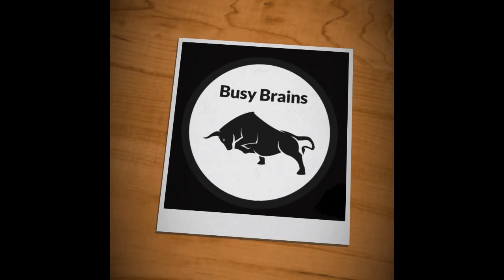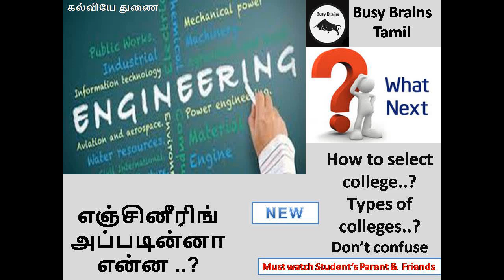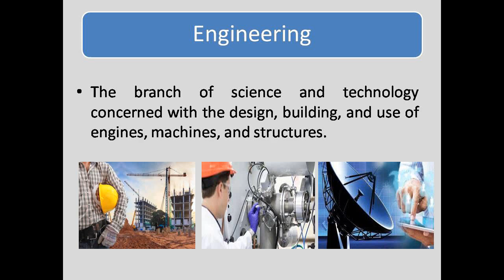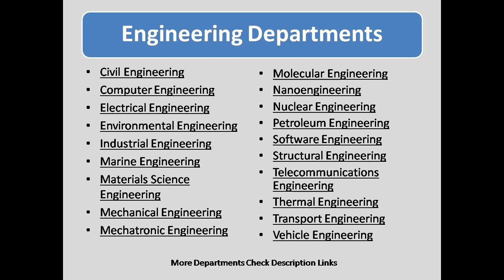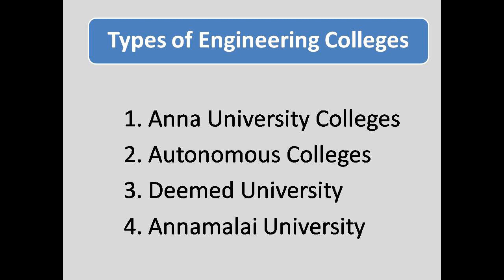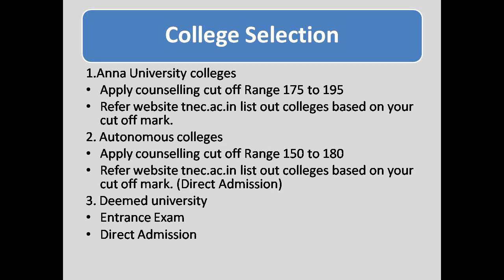How to select/ Choose college /Busy Brains in Tamil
BUSY BRAINS TAMIL

BUSINESS IDEAS EDUCATIONAL TECHNICAL SUPPORT IN TAMIL

ALL THE BEST FOR YOUR CARRER.
HARD WORK NEAVER FAIL

V.Rajakumaran., ME (Thermal)
Assistant professor
Placement coordinator
BUSY BRAINS EDUCATIONAL TRUST
BUSY BRAINS MARKET